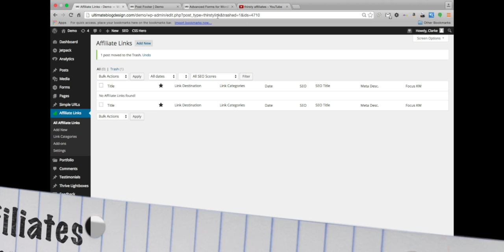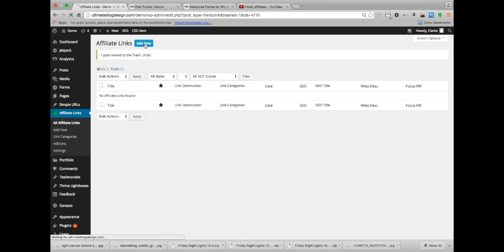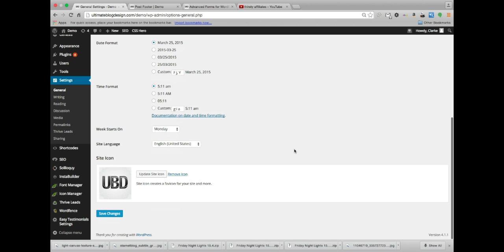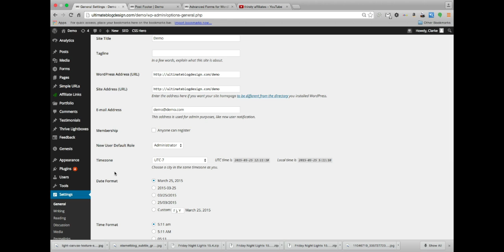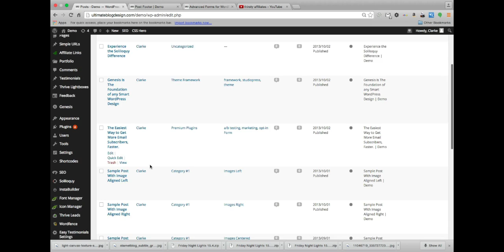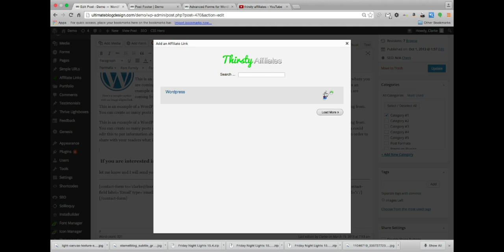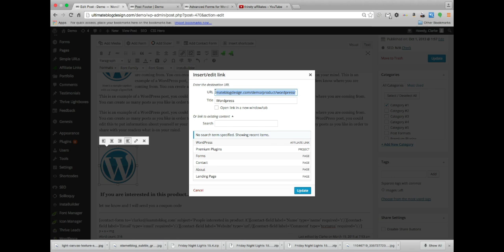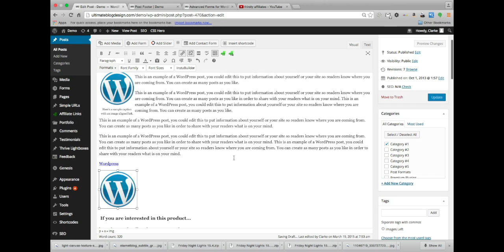How to Use the Thirsty Affiliates WordPress Plugin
Here's how you manage your affiliate links with the Thirsty Affiliates WordPress Plugin